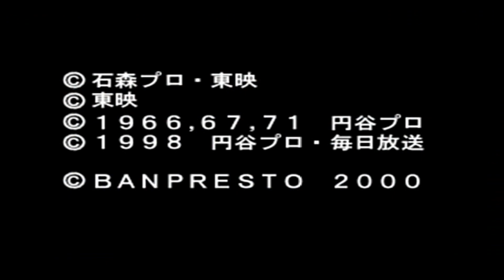スーパーヒーロー作戦 ダイダルの野望 第1話 その名はガイアとも一人の巨人 プレイ動画完全版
Super Hero Sakusen Diedal no Yabou Episode 1 Its name is Gaia and another giant Full Gameplay

Title        : スーパーヒーロー作戦 ダイダルの野望
Publisher    :  Banpresto
Platform     : Playstation
Genre        :   Role-Playing Game